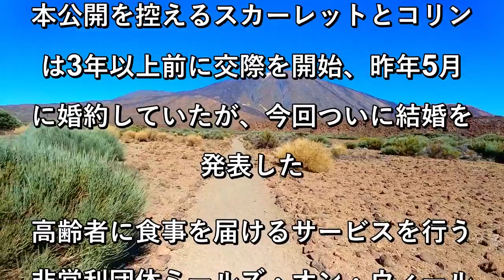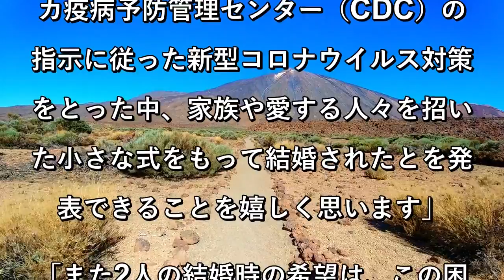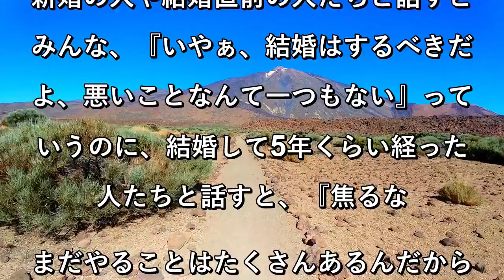スカーレット・ヨハンソンがコメディアンのコリン・ジョストと結婚